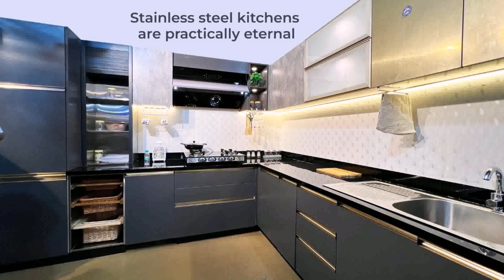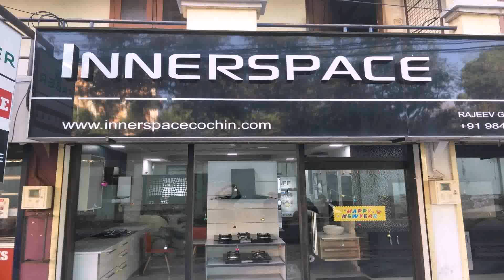Chicago Auto Repair